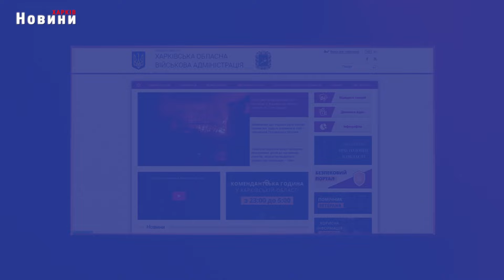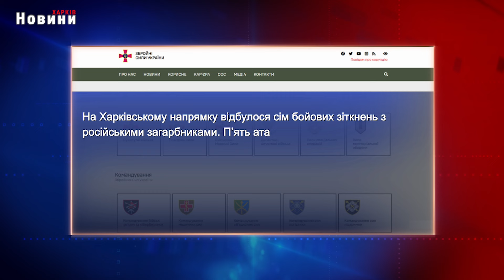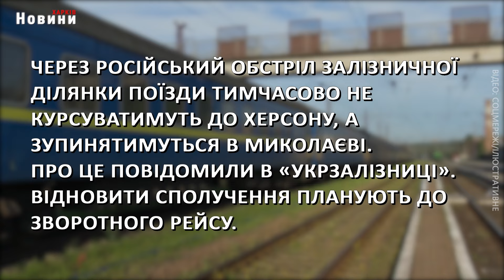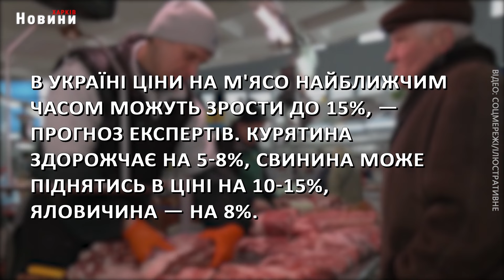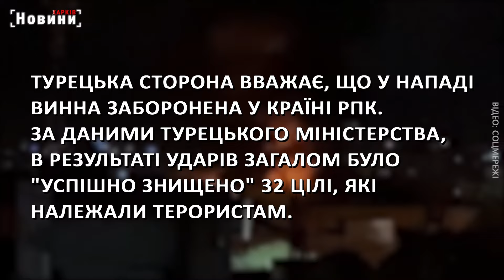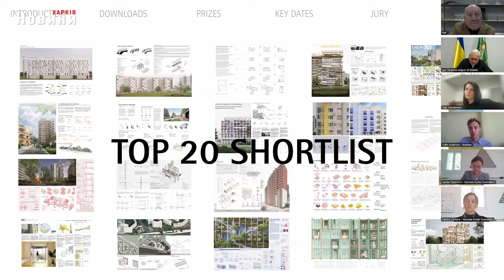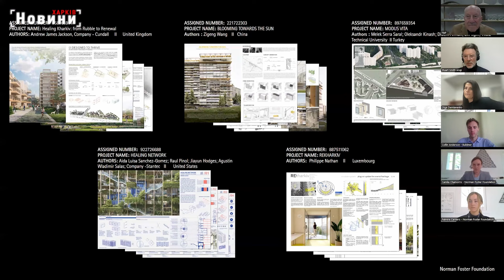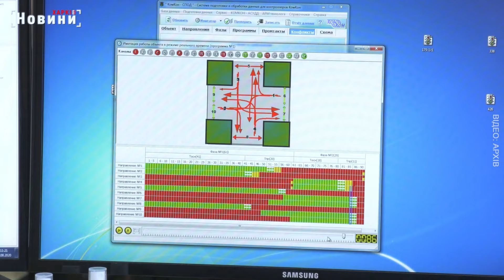▶️🕗ПІДСУМКИ ДНЯ 24.10.2024 | ХАРКІВ НОВИНИ🇺🇦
00:00 Вступ
00:06 Харків та область, 24 жовтня. Обстріли, пожежі, жертви та бої
04:22 Атака на Україну, здорожчання м'яса та брак працівників - головне на ранок 24 жовтня
09:17 24 жовтня. Харків під постійними обстрілами. Ігор Терехов про стан справ у місті
13:47 Відновлення Північної Салтівки: що запропонували британці та яку реакцію отримали від харків’ян?
18:26 Молодь Харкова дізналася про роботу рятувальних служб та нові підходи до безпеки під час війни
22:26 Що вдалося зробити меру за три роки керівництва Харковом? Думка містян
26:35 Sport 22.10.24